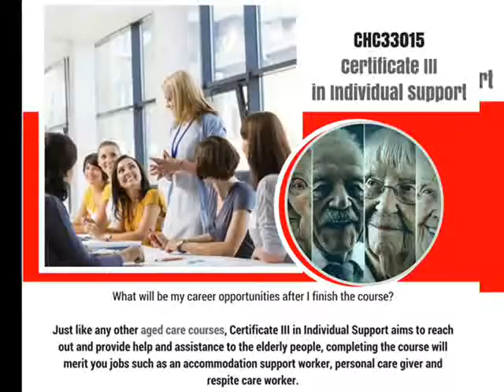What is Certificate III in Individual Support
Just like any other aged care courses, Certificate III in Individual Support aims to reach out and provide help and assistance to the elderly people, completing the course will merit you jobs such as an accommodation support worker, personal care giver and respite care worker.